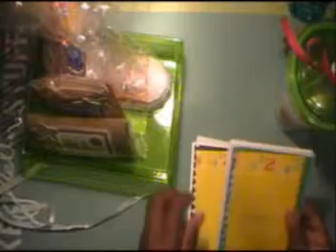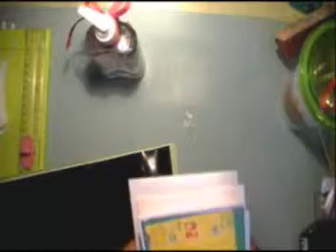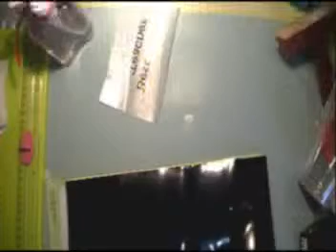Teacher Themed Hand Sanitizer for 2014 Teacher Appreciation Gift Baskets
Used the Cameo Silhouette print and cut feature for tags, labels and vinyl cutting also. This video shows items used to create my teacher appreciation gift baskets for 2014 along with tutorial on making personalized hand sanitizers.